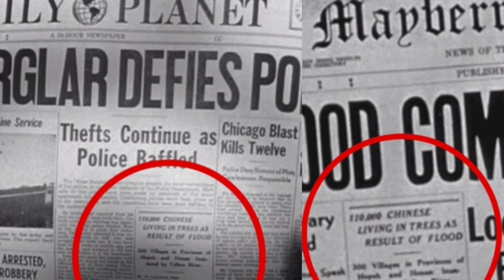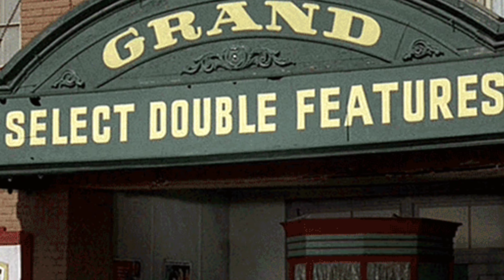10 Fascinating Little Details You Never Noticed In ''Mayberry Goes Hollywood''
source: metv